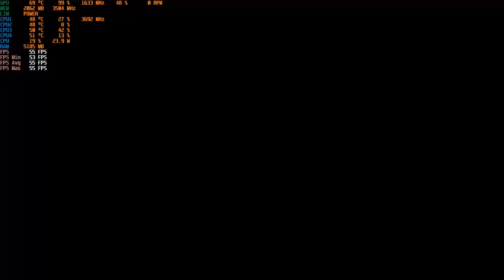Ashen PC GTX 1050 Ti 4GB GDDR5 & Intel i7-3770